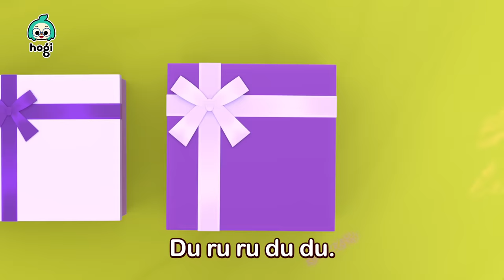¿Qué Pasaría Si Mi Juguete Se Volviera GRANDE? | Aprende Colores | Hogi en español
¿Qué Pasaría Si Mis Juguetes Se Volvieran GRANDE?

00:00:00 Aprende Colores con el Colorido Pop It
00:03:13 Aprende Colores con Palomitas de Arcoíris
00:06:25 Aprende Colores con Globos
00:09:29 Aprende Colores con el Tobogán y Ninimo
00:12:23 Aprende Colors con Juegos de Zanahoria
00:15:28 Aprende Colores con Dulces
00:18:28 El Granjero en el Valle
00:21:14 Diez en la Cama
00:24:14 Humpty Dumpty
00:27:07 Cinco Dinosaurios Saltando en la Cama
00:29:52 Jícori Dícori Doc
00:32:48 Feliz Cumpleaños
00:35:34 Juguemos al Hospital
00:38:22 Amigos Deditos
00:41:10 ¡Vete, Sueñito!
00:44:07 ¡Vete, Lluvia!
00:46:59 Si Estás Feliz
00:48:00 Bebé Abejita
00:49:17 Sacude el Árbol de Mango
00:50:24 Aprende Colores con Horno Mágico
00:52:44 Aprende Colores con Pelotas de Fútbol
00:54:27 Aprende Colores con Vegetales
00:56:31 Aprende Colores con Tobogán
00:58:22 Aprende Colores con la Montaña Rusa
01:01:20 Aprende Colores con la Estación de Gasolina
01:04:18 Aprende Colores con la Carrera de Canicas
01:07:33 Aprende Colores con el Lavadero de Autos
01:10:45 Juguemos con las Coloridas Pelotas de Fútbol
01:12:32 Vamos al Colorido Mercado
01:14:37 Cinco Buses de Colores
01:16:24 Chu-Chu, Tren de Colores
01:18:36 Colorido Bus de Hogi
01:20:23 Tiburón Bebé - Ver. Toboganes de Arcoíris -
01:21:49 La Canción de la Taza
01:23:05 Pastelería de Jordi
01:26:01 Acapella de los Amigos Wonderstar
01:27:29 Juego de Reciclaje
01:30:25 ¿Has Visto Mi Estrella?
01:33:40 Las Escondidas
01:36:39 En la Selva

[Nuevo Canal] 💕Bebefinn en español - Canciones Infantiles💕